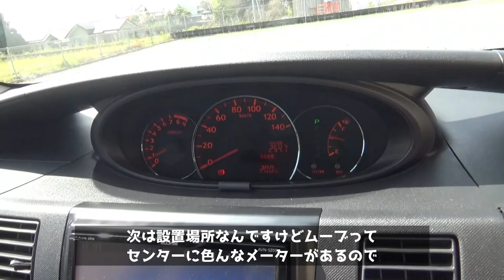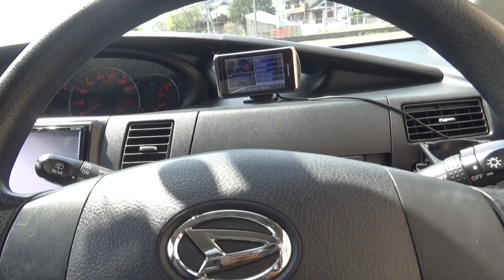レーダー探知機を取り付け！OBD2から！